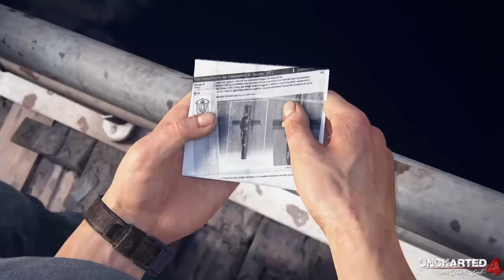Uncharted 4: Fine di un ladro capitolo 5: Hector Alcazar - Gameplay PS4